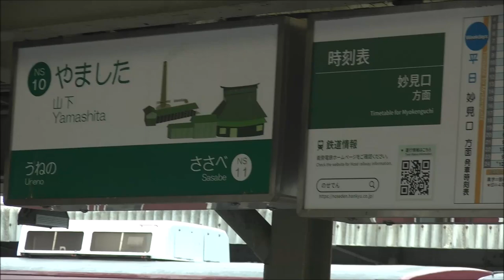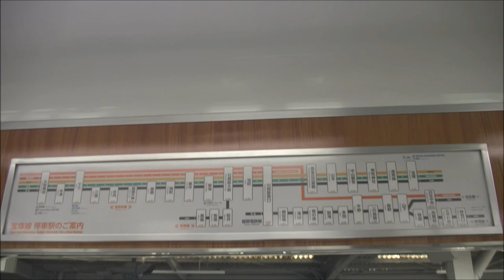【前面展望動画】能勢電鉄 妙見線5100系普通 山下→妙見口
山下→妙見口の前面展望動画です。